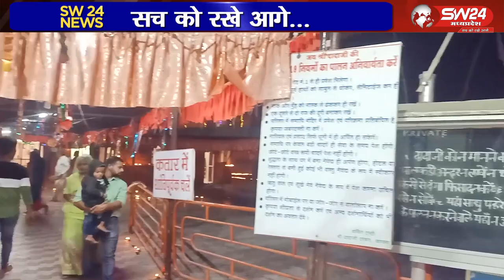Dadaji dhuni wale darbar khandwa श्री धुनीवाले दादाजी दरबार, खंडवा दीपावली SW 24 News Madhyapradesh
Dadaji dhuni wale darbar khandwa दिवाली श्री धुनीवाले दादाजी दरबार, खंडवा SW 24 News Madhyapradesh Dipawali दीपावली
कोरोना काल में दादा दरबार में यादगार दीपावली गई। दरबार में 51 दीपों से विभिनन आकृतियां भक्तों ने ओम, श्री व अन्य आकृतियां बनाई। रात 12 बजे दिवाली का विशेष हवन किया गया।